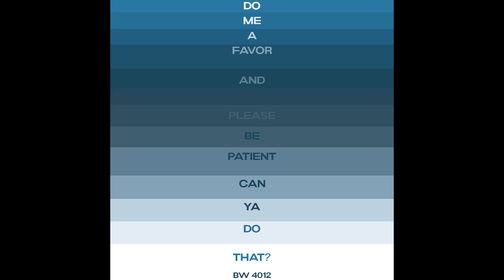DMAF - I Can't Take Anymore